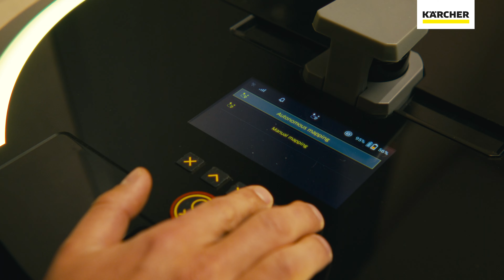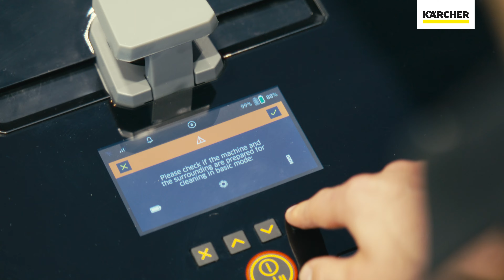Autonomní robotický vysavač Kira CV 50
Jak najít úsporný způsob, pro zvýšení produktivity a snížení pracovní zátěže úklidových týmů? Autonomní robotický vysavač KIRA CV 50 je ideálním řešením. Převezme časově náročný a monotónní úkon vysávání a ponechá kvalifikovaným pracovníkům možnost věnovat se současně složitějším úklidovým úkolům. Za tímto účelem stroj zcela autonomně zmapuje uklízený prostor a vypočítá optimální a efektivní trasu úklidu. Díky své kompaktní konstrukci, výkonným bateriím z 36V bateriové platformy Kärcher Battery Power+ (nutno objednat zvlášť!) a ergonomické ovladatelnosti je robotický vysavač ideálním pomocníkem pro vysávání koberců a tvrdých podlah s pracovní šířkou 350 mm - samozřejmě i pod stoly, v rozích a vždy až u zdi. Díky důmyslné koncepci s více senzory a přesné detekci okolí pomocí LiDAR je jeho navigace a provoz natolik spolehlivý, že je certifikován pro bezpečnost podle normy IEC 63327 a schválen pro použití ve veřejných prostorách. Díky přidružené aplikaci KIRA Robots a integrovanému displeji je ovládání velmi jednoduché a nevyžaduje žádné odborné znalosti.